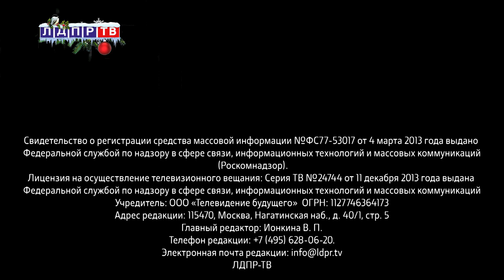Хороший день: бьюти - индустрия и "новогодняя" пандемия